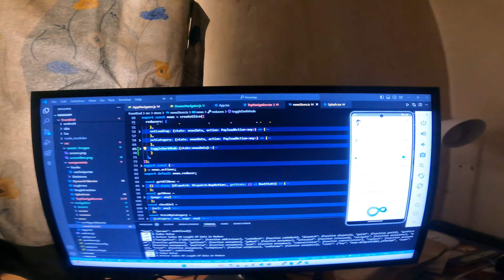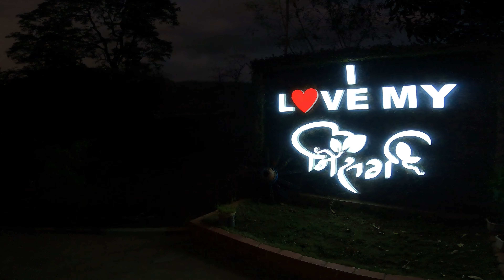After-work Road Trip: The Ultimate Long Car Drive Adventure!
Hey code ninjas and food lovers! 👋 Join me for a day in the life of a software developer in beautiful Dahanu, India. It's not all just staring at screens and typing furiously, I promise! 😉